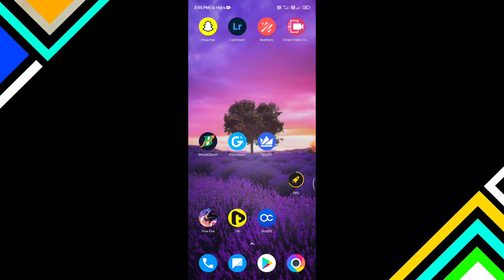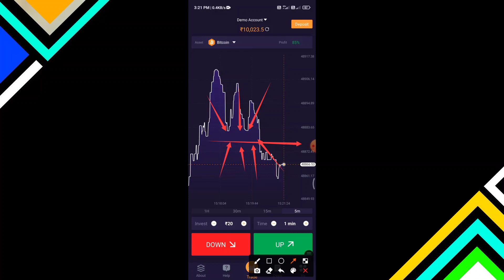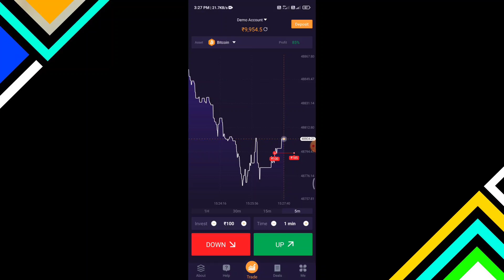bharat option app se paise kaise kamaye | graph analysis 2021 🔥 | bharat option app use kaise kare ?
★Hello Friends,

I hope you guys liked this video, if you like this video then definitely like this video, if you have come to the channel for the first time, then definitely subscribe and press the bell icon.

🌀To Earn Online You Can Download WazirX By Clicking On The Link Below And Earn Money, For More Information Watch The Video Of WazirX, The Link Is Given Below.
🔻 Links...

★TECHAMITPRO «